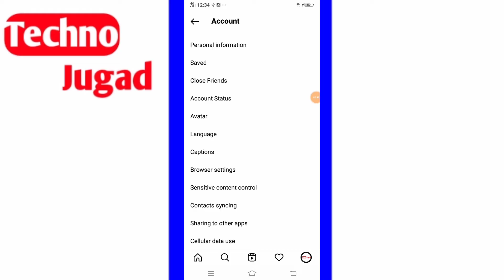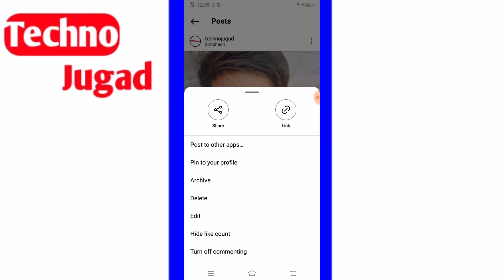Instagram Pin To Your Profile Option Not Showing |Instagram Post Pin option missing problem solve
Instagram Pin To Your Profile Not Showing Problem | Instagram Post Pin option missing problem solve

Instagram Pin To Your Profile Not Showing Problem
Instagram Post Pin option missing problem solve